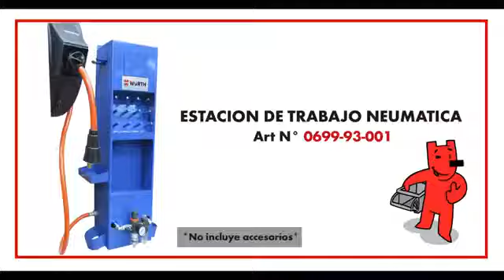Estación de trabajo Neumática Wurth